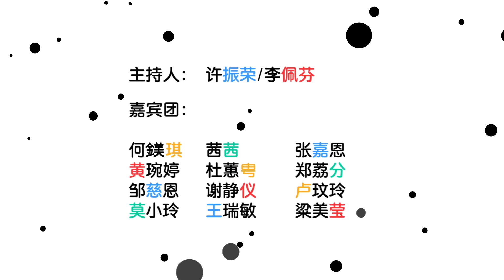12 Horoscopes - Episode 21 (Bed Talk)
在床上你会做些什么？是否和我们的十二星座一样？

Apart from having a good night's sleep, how important is a bed in your daily life? We find out about the habits that our 12 Horoscopes have before going to sleep!